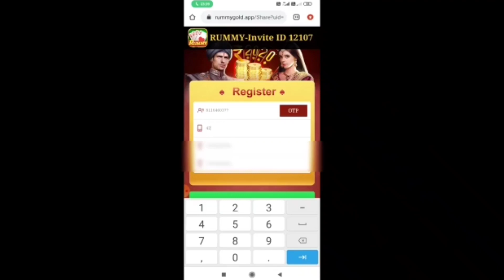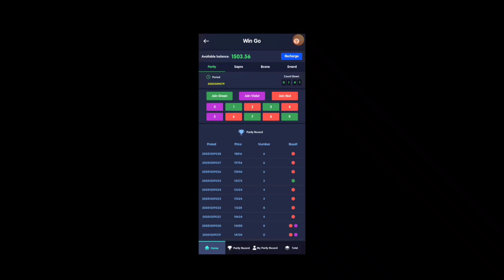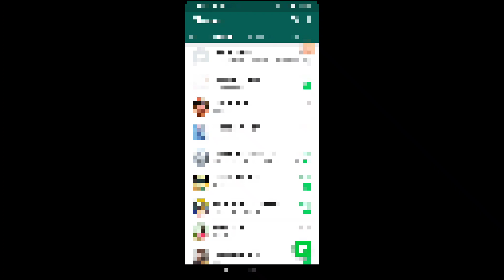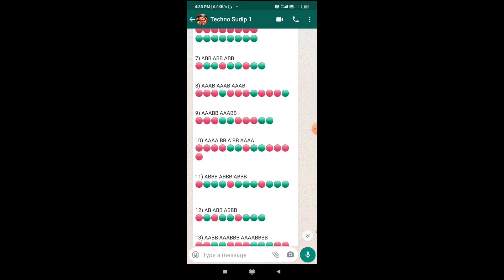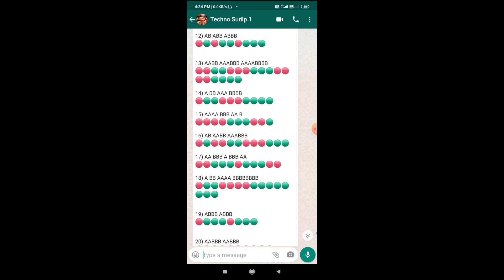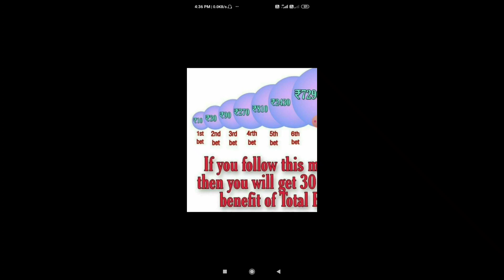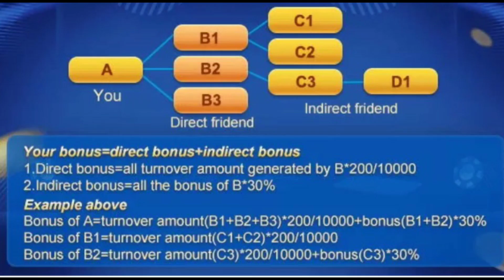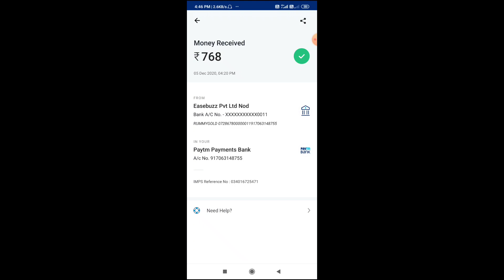Live Proof😯 !! ₹3000 Biggest Self Earning Trick !! Color Trading Winning Trick Instant Paytm 🔥🔥